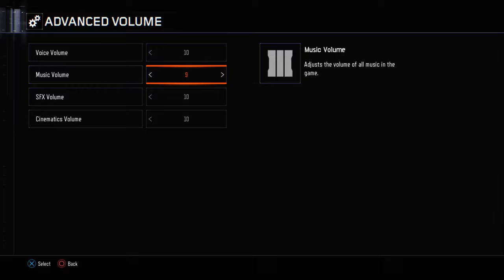Gamebattles Proof Ticket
Ticket Proof